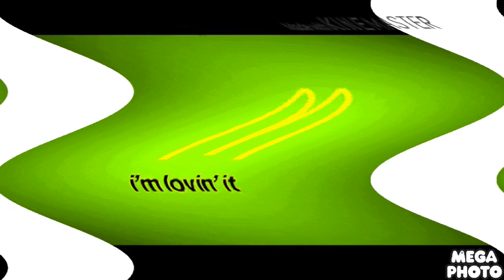McDonald’s ident 2015 effects (sponsored by preview 2 effects) in feels dizzy